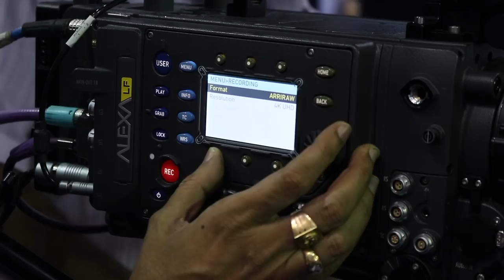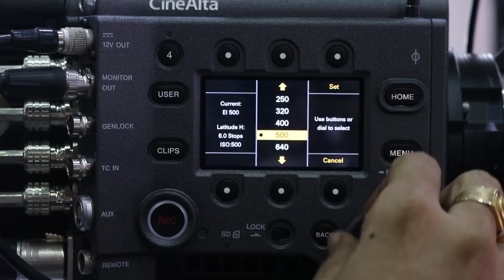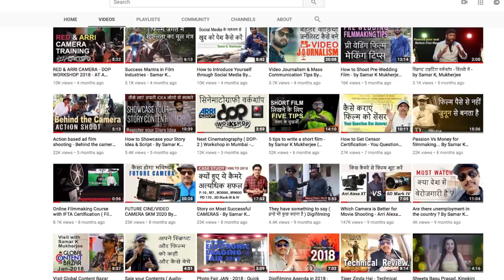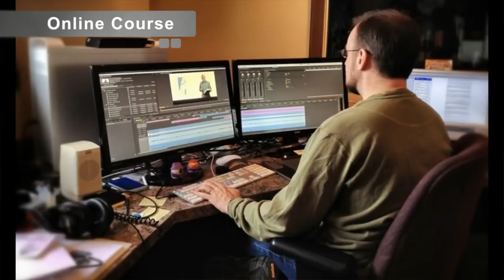Know about the professional CINEMA CAMERA - By Samar K Mukherjee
Join Our Online Digital Filmmaking Course
No. of Semester - 8, Duration - 3 to 6 months

Join Filmmaking and Acting workshops

OFFLINE FILMMAKING CERTIFICATE COURSE
( हिंदी में आसान और प्रैक्टिकल विडियो ट्यूटोरियल्स के द्वारा  )
Certification - IFTA Certificate
By Producer/Director Mr. Samar k Mukherjee
Min qualification  - 10th
Number of semesters - 8
Duration -3 to 6 months ( maximum )
Career options - as an individual filmmaker, as a producer, Director, Cinematographer, Editor, Youtuber, scriptwriter, Ad filmmaker, Jobs in various tv channels, production houses, media houses, news portals, and all types of audiovisual companies departments.

COURSE CONTENTS
( A )   PRE PRODUCTION
Story Idea & Concept, Script, Screenplay & Dialogue, Format of the script, Shot Division & Storyboard, Budget making technique, Audition - Casting & Crew Selection, Location Hunting, Finance & Subsidy, technical Crew & Their Responsibility.

B)  PRODUCTION
Camera & Accessories, Choosing a Right Camera & Lenses, Blocking & Composition, Camera shots and Motion, Aperture - Speed - ISO - Gain, Lighting technique, Sound recording, Chroma Shooting Techniques, Special Effect Shooting, Feature Film, Short Film, Ad Film, Reality Show, Commands & cues

C) POST PRODUCTION
Professional Editing Platforms, Basic Editing Rules, Basic Editing With FCP 7, Basic Editing With FCP X,  Titling & End Roll, Dubbing, 8. Music & Folly Works, Visual Effect (VFX) basics, Basic Of Animation, what is Colour Grading & DI, Mastering,  trailer Promo & Teaser creation,

( D) FILM DISTRIBUTION AND MARKETING
Cinema Print Publicity, Cinema Distribution & Exhibition method,  Cinema Rights, Social Media Publicity, Imp.Cinema Audio & Visual Laws, Youtube & Ad Sense, How to Attract Investors for Finance,  Contact Details, Making Your Own very small Budget Film.

Online easy final Examination - Hindi or English.
Complete fees  - Rs 16000/- only
नोट - सम्पूर्ण कोर्स हिंदी में उपलब्ध । admission के लिए पूरा ऑनलाइन कोर्स फीस एक साथ आपको दिए गए IFTA bank एकाउंट में जमा करके inform करना है। आपको  Registration के रूप में एक  रोल नंबर दिया जाएगा और प्रति हफ्ते आपको वीडियो कोर्स भेजी जाएगी । किसी भी तरह के समझने में असुविधा होने पर आप संपर्क कर सकते हैं । यह एक scientific तरीके से बनाई गई और आसानी से समझ मे आनी वाली एकमात्र ऐसा कोर्स है जिससे आप घर बैठे हिंदी में फ़िल्म मेकिंग की बारीकियां सिख सकते हैं ।  ट्रेनिंग के बाद आप किसी भी एक विषय पर specialisation कर किसी  प्रोडक्शन हाउस में short time इंटर्नशिप कर अपना career बना सकते है। इस कैरियर में अपार संभावनाएं हैं ।
Course details और fees से यदि आप सहमत हैं तो अपना पूरा नाम और ID Proof इसी whatsapp पर भेजे और IFTA के अकाउंट में 16000 रुपये का पेमेंट cash, cheque या draft द्वारा जमा करे । आप online भी payment कर सकते हैं और पेमेंट करने के बाद जरूर से आप wharsapp पर inform कर दे और डिपाजिट receipt या online का screenshot भेज दें ।
ज्यादा जानकारी के लिए को login कर सकते हैं ।

Bank Details
Account Name - IFTA

filmmaking channel, tech channel, acting channel, modeling channel, fil technical channel, online course filmi channel
Best Acting School in Mumbai,  Acting Institute, Filmmaking institute in Mumbai, Top 10 Film School in Mumbai, Top Film Institutes In India, Filmmaking Lecture,  Filmmaking Lecture in Hindi, Cinematography Learn from a Master, acting classes, filmmaking online, digital filmmaking, Short film shooting, acting in short film, learn acting in the film, how to act, how to make a short video, filmmaking in Hindi, filmmaking youtubers top 10 youtubers, acting classes in Hindi, DSLR camera training in Hindi, TOP 10 CINEMA CAMERA, digital movie camera, Netflix compatible camera, 4k camera in India, Arri alexa lf , Panasonic varicam lt , varicam 35, canon eos c700, sony cinealta venice, red dsmc2 , monstro, helium, gemini, blackmagic ursa mini pro 4.6